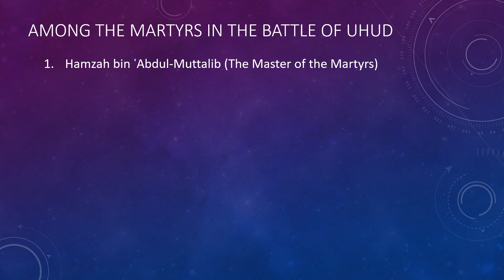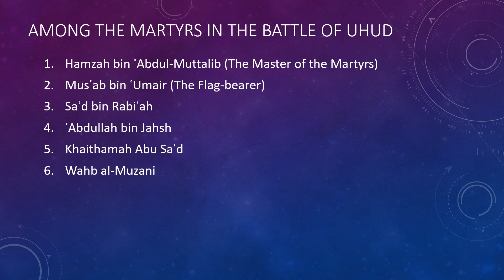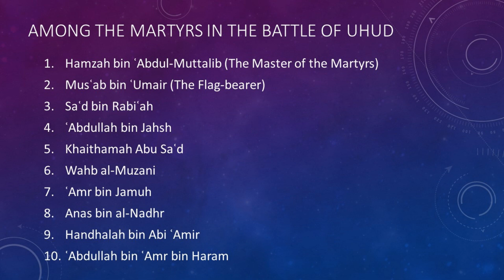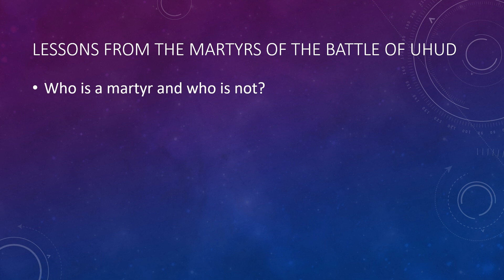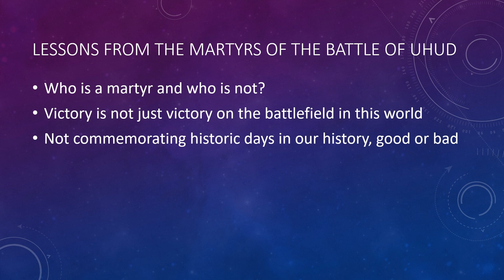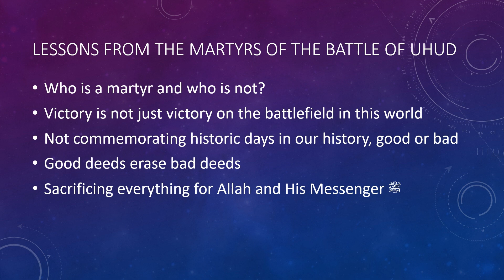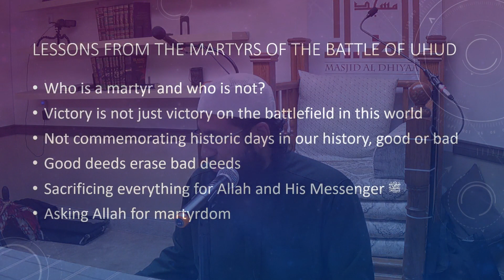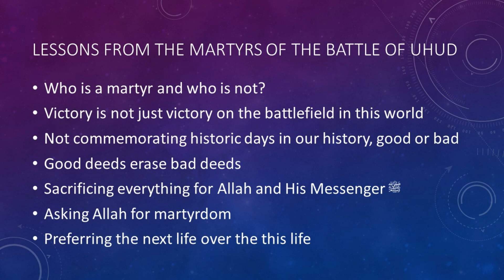Seerah 50 I Sh. Kamil Ahmad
Masjid Al Dhiyaa I Jmd I. 10, 1445 AH  I  24 Nov, 2023